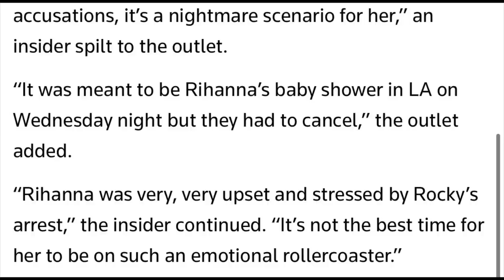Rihanna heartbroken 💔cancels baby shower amidst ASAP Rocky’s arrest